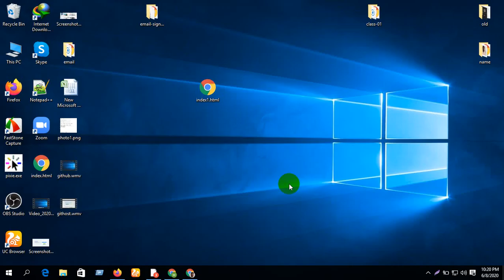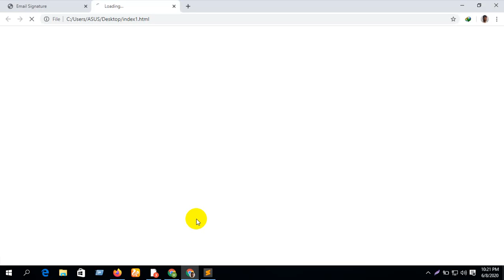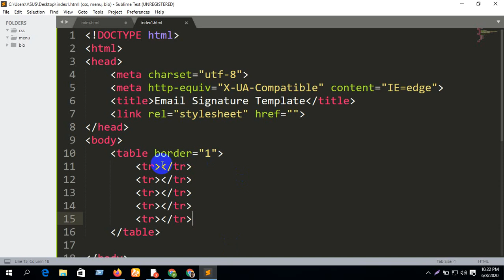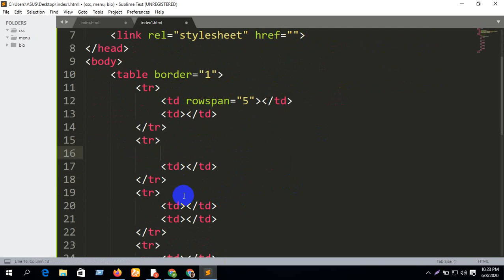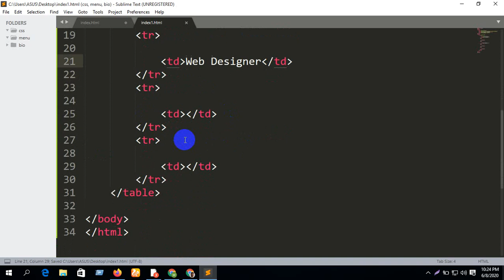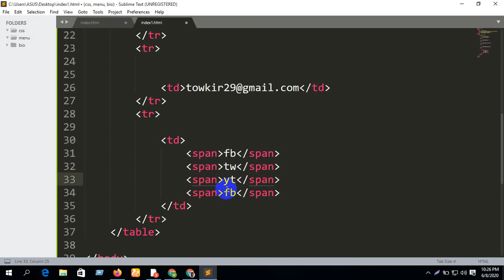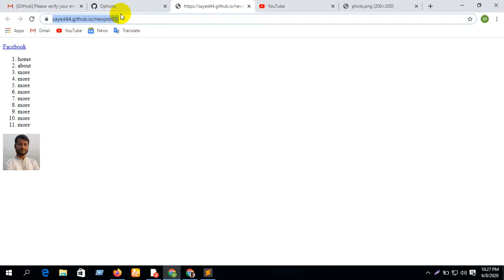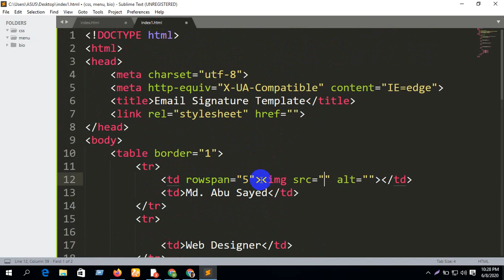Create Email Signature template C-03/P-03